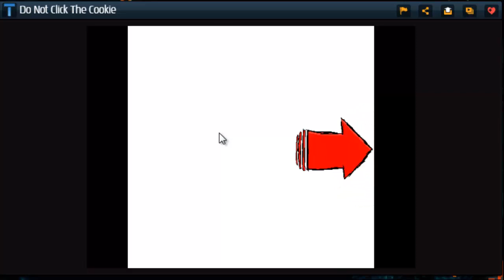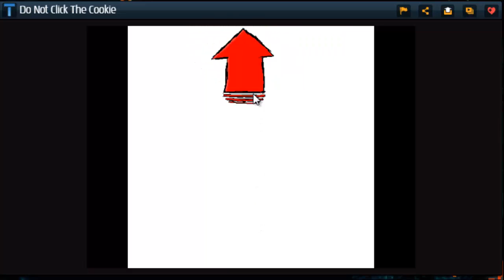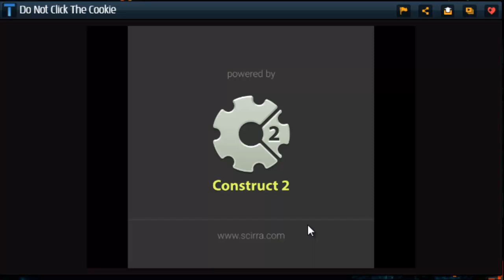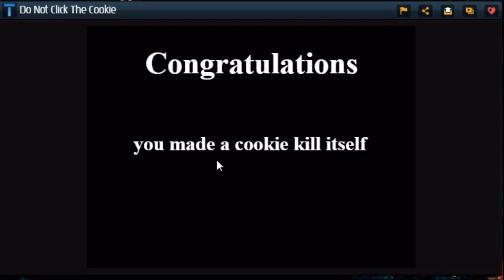Do Not Click The Cookie | JinZ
Welcome to JinZ channel!

This is why my channel isn't for kids
This video is also a try not to edit challenge
Game by DynamiteFrog on Newgrounds